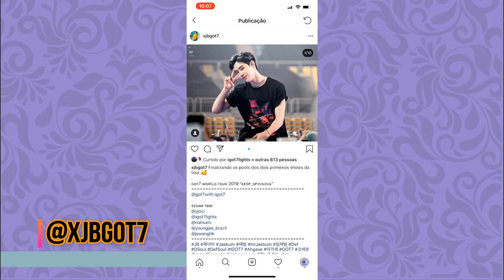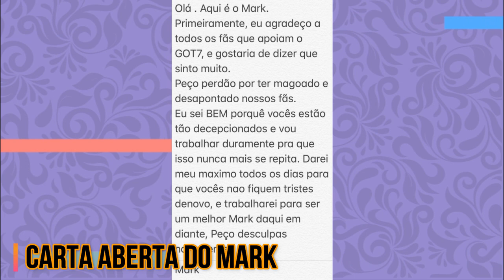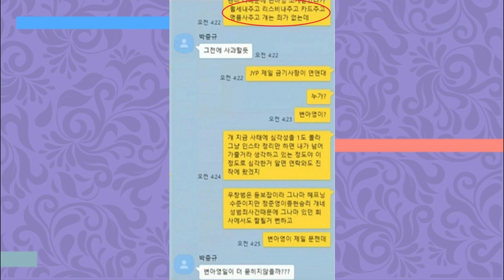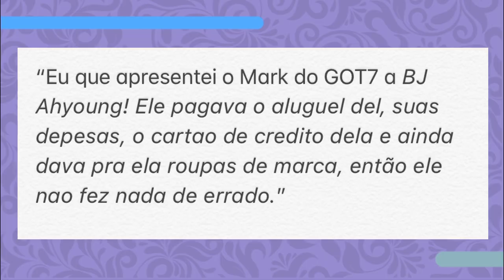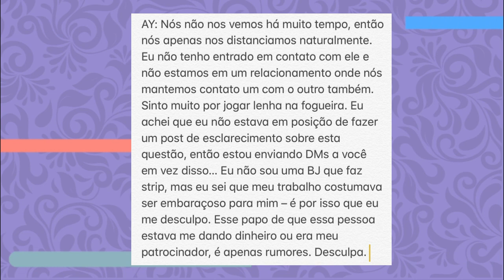O MARK DO GOT7 BANCAVA UMA NAMORADA EM SEGREDO?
E hoje vamos explicar essa historia MALUCA do MARK DO GOT7 ter tido sua vida pessoal
Exposta pra todo mundo essa ultima semana! Confere aí

Quem somos?